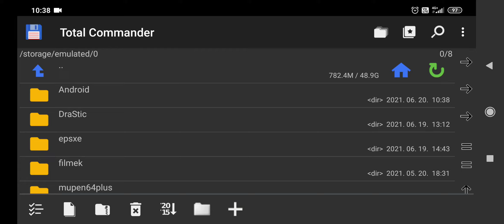TD le mans ps1